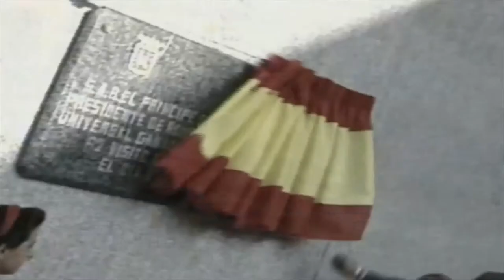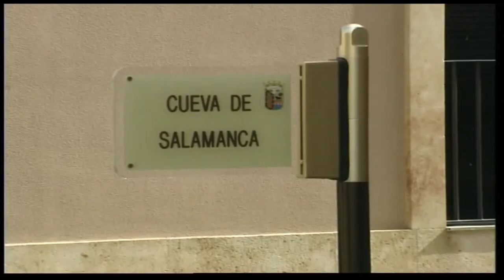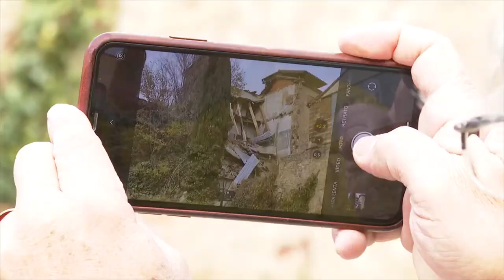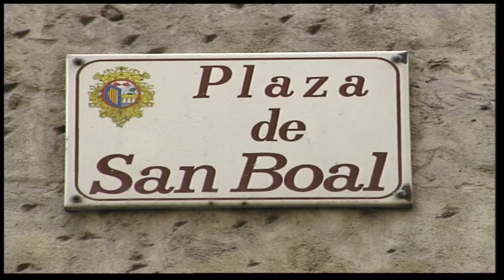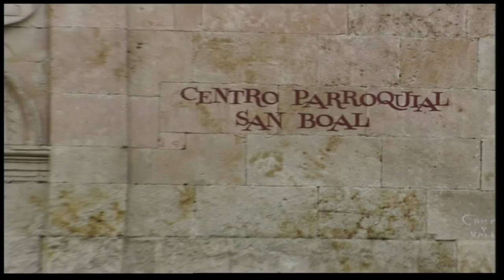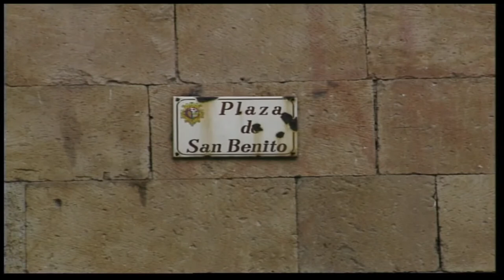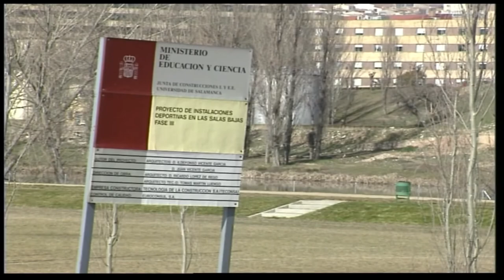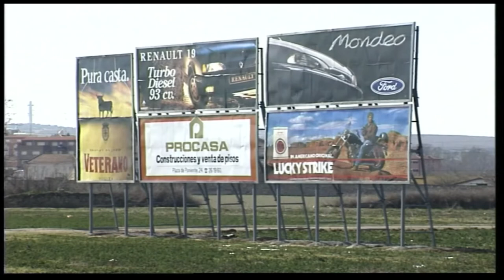Que 30 años no es nada - 32 / El día que Víctor fue matancero de honor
La de cosas que han pasado en estos 30 años, pero una nunca había ocurrido: Víctor Soria nombrado matancero de honor en Guijuelo. La villa chacinera comete un error posiblemente histórico con este nombramiento que el propio interesado comenta en plató...
Antes de eso, el repaso habitual a algunos cambios de lugares tan emblemáticos como la plaza de San Boal o la de San Benito.